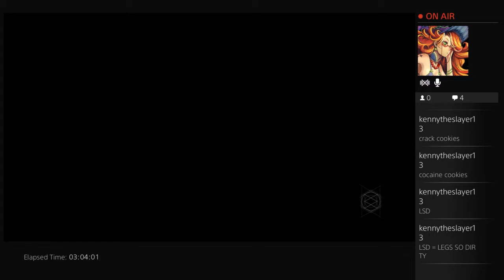Destiny - 13 / 13